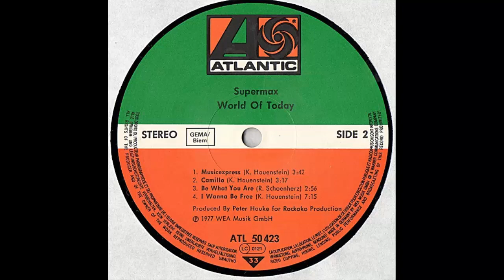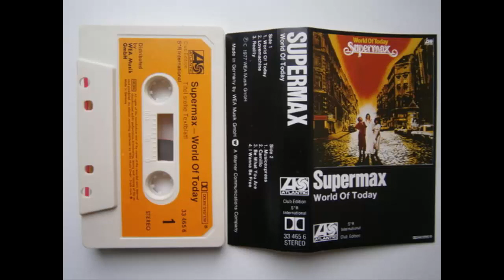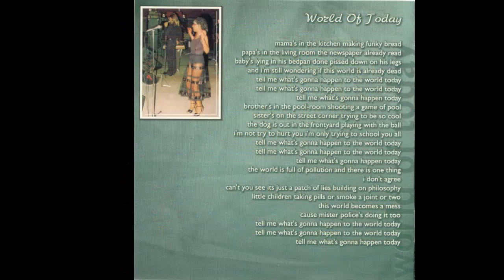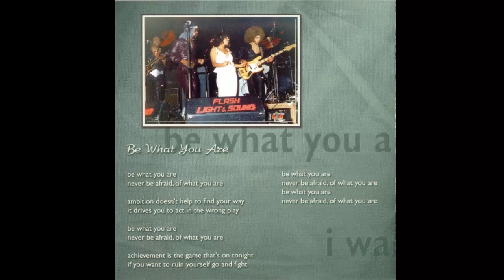Supermax - Love Machine 93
El primer single de este proyecto austríaco publicado e su LP de 1977, World Of Today en versión remezclada el año 1993